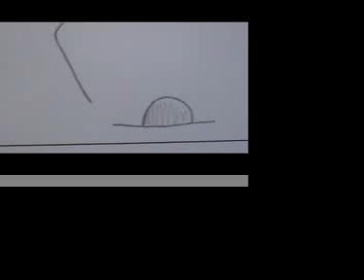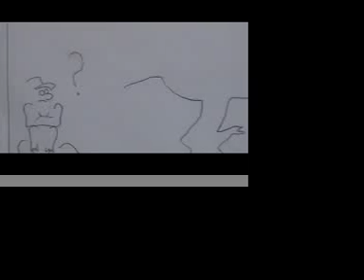3 short pieces animation with music by BBQwhore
3 short pieces animation with music by BBQwhore